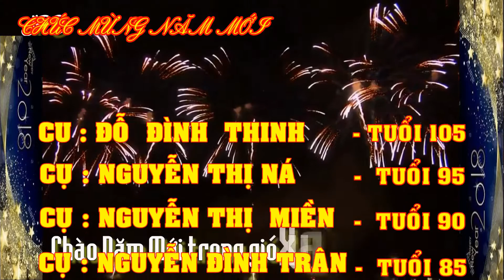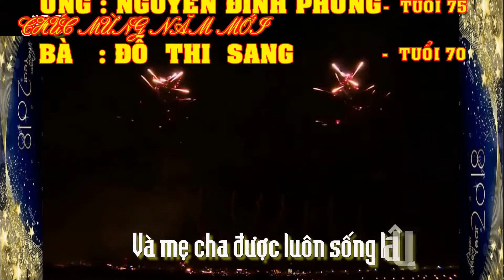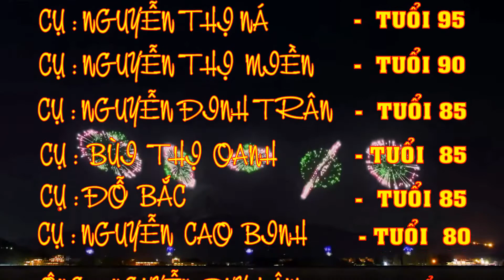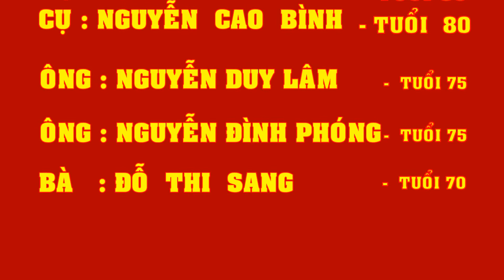Đồng Hương Làng BẦN : DANH SÁCH CHÚC THỌ Đàu Xuân 2018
Video : Đ.H.L.BẦN Tại Hà Nội : DANH SÁCH CHÚC THỌ Năm 2018